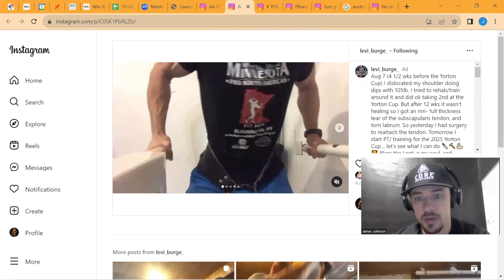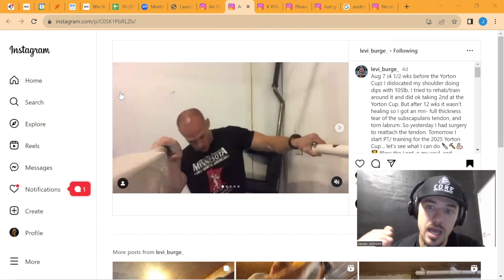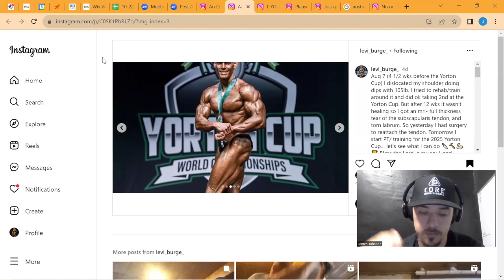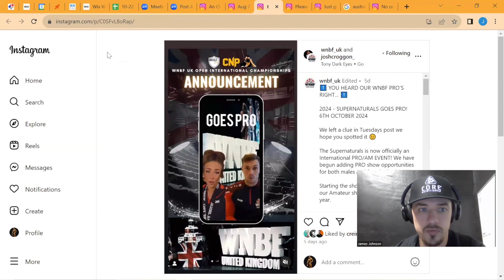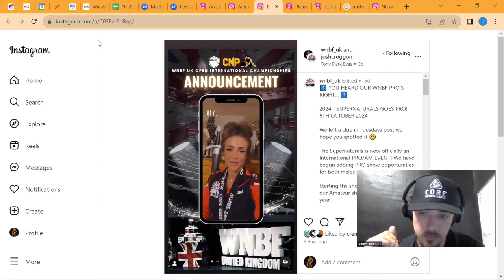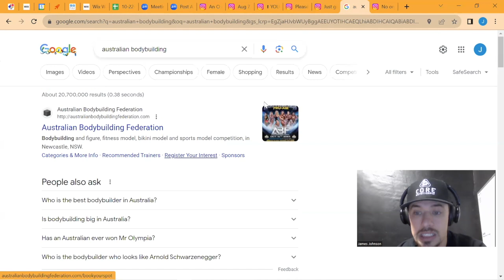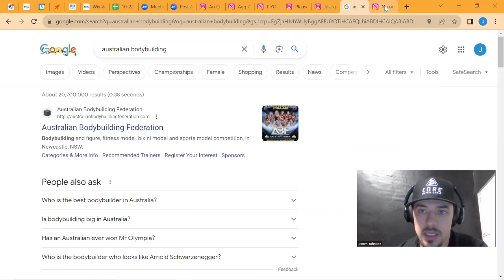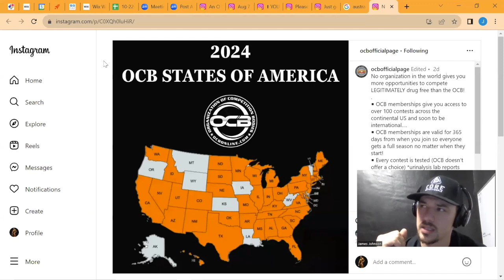NATTY NEWS DAILY, Weekly Ep. 17 | Kendahl Wants "0" Qualification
NATTY NEWS DAILY, Weekly Episode #16
Add weight to your cable or machine stacks with GymPin!